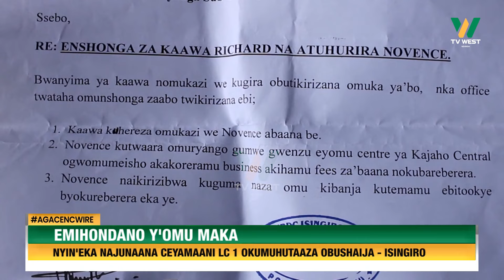Agacencwire: Nyineka omuri Isingiro naajunaana Ceyamaani okumuhutaaza obushaija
ISINGIRO

Nyineka naajunaana Ceyamaani okumuhutaaza obushaija